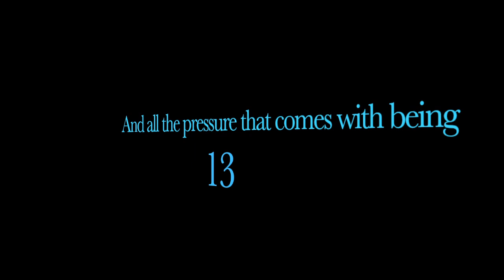13 The Musical (Grand Performing Arts)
Don't miss this amazing production of 13 the Musical By Grand Performing Arts! check out this promotional video with some of the ACTUAL GPA cast of 13 singing and showing their talent.

Shows on

June 29th @ 7pm
June 30th @ 2pm
July 6th @ 2pm and 7pm
July 7th @ 2pm

All performances at Livermore High School in Livermore CA

Grand Performing Arts is presenting 13 the Musical through special arrangement through MTI and does not own any of the music used for this promotional video.